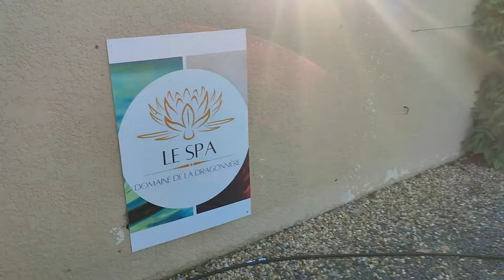VLOG 🚘 Je m énerve au Volant 🎂Recettes 🛍️Haul B&m -Camping 5 ⭐New Lunettes 👓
AOOLIA

recette clafoutis